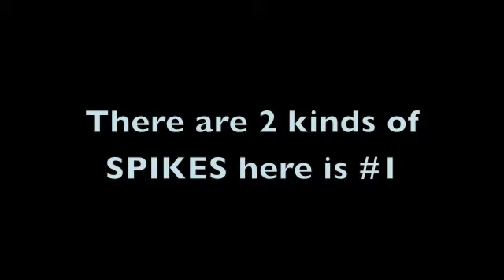My Kendama Video....:)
Yep i still kinda suck but i'm trying.:)